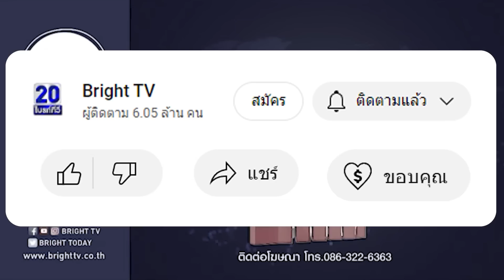ตรีชฎา ยัน นโยบายเศรษฐา - เพื่อไทย พาคนไทยพ้นวิกฤติ แก้ปัญหาอุปสรรค ประชาชนจะไม่ผิดหวัง